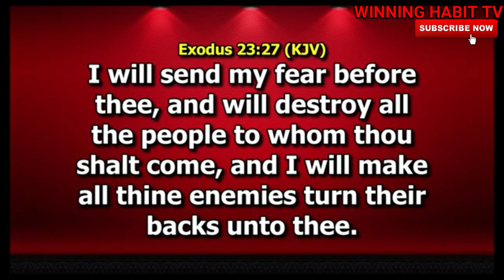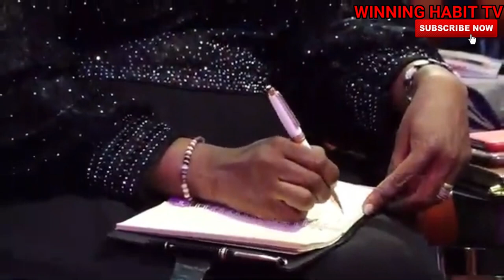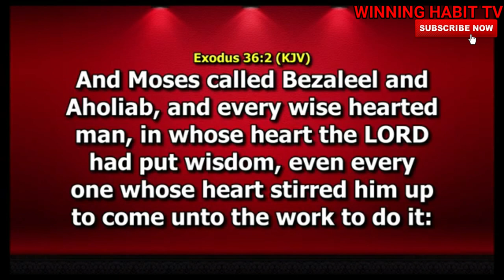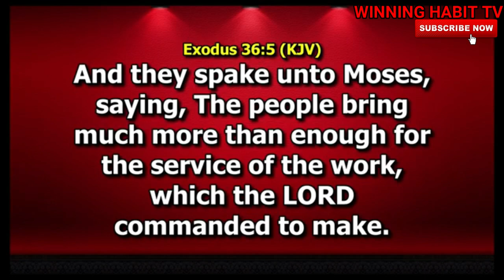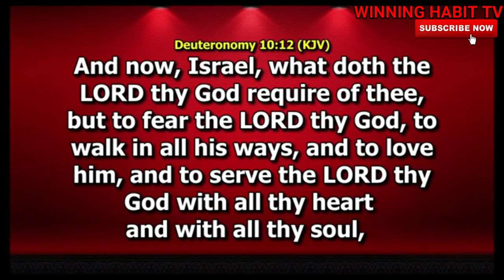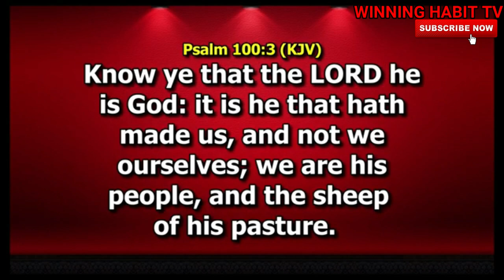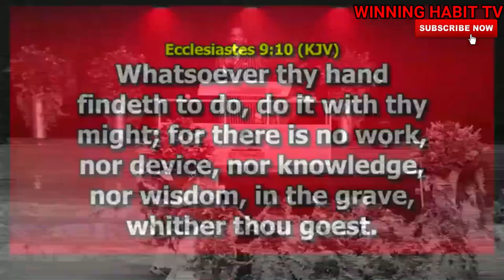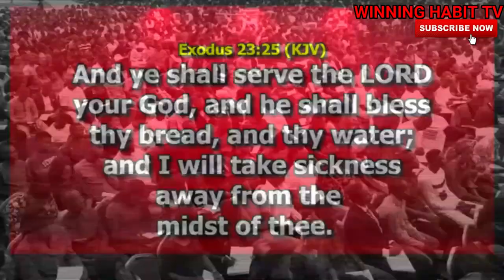THE COVENANT OF SERVICE | DR PASTOR PAUL ENENCHE SERMON 2020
TOPIC : THE COVENANT OF SERVICE

1) This video or audio has no negative impact on the original content
2) This video is for teaching purposes only
3) I only used bits and pieces of videos to help with the story where necessary.

Category
People & Blogs
License